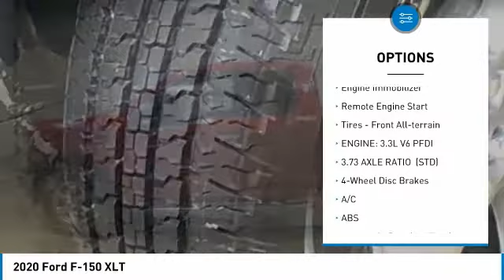2020 Ford F-150 Dubuque, Davenport, Clinton, Quad Cities, Bellevue, DeWitt FT333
Dubuque, Davenport, Clinton, Quad Cities, Bellevue, DeWitt
2020 Ford F-150 XLT

Don't miss this 2020 Ford. Make a great choice today with this must-have 4wd standard pickup trucks. Learn more about this 4wd standard pickup trucks by contacting the dealership today and own it today.